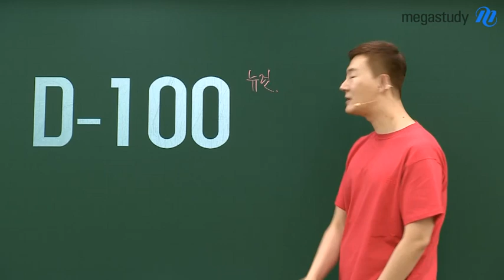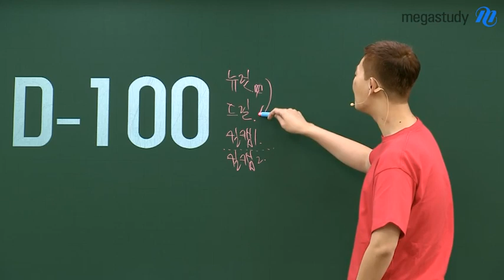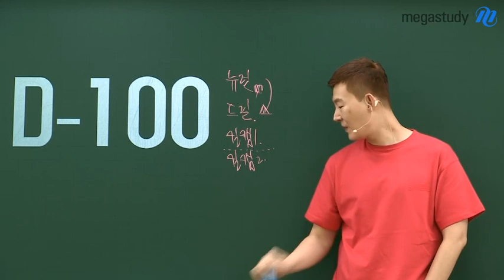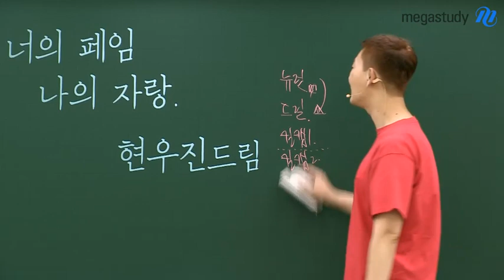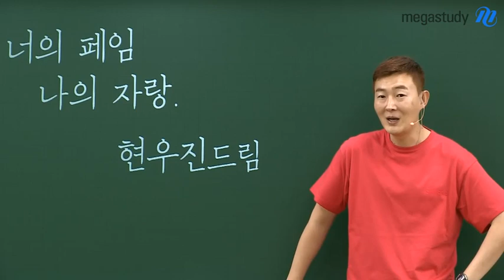[메가스터디] 수학 현우진쌤 - 너의 페임, 나의 자랑. 여러분이 잘 되길 바랍니다.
수능이 100일 앞으로 다가왔습니다.
모든 학생이 불안하고 많이 지쳐있을 시기입니다.

열심히 공부하는 학생들을 위해
현우진 선생님이 준비한 학습법과 메시지!

특정 과목만 가리지 말고,
특정 부분만 공부하지 말고,
꼼꼼하게 다 공부하는 것이 중요합니다!

너의 페임, 나의 자랑.
여러분 모두가 다 잘 되길 진심으로 기원합니다.